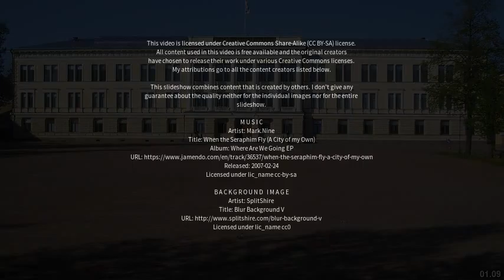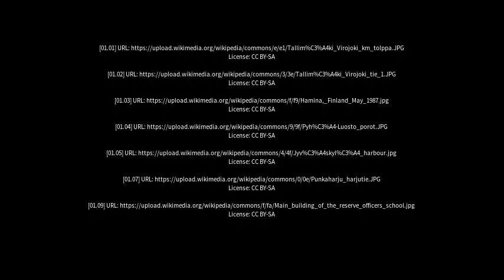Best places to visit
Best places to visit - Virojoki (Finland) Best places to visit - Slideshows from all over the world - City trips, nature pictures, etc.